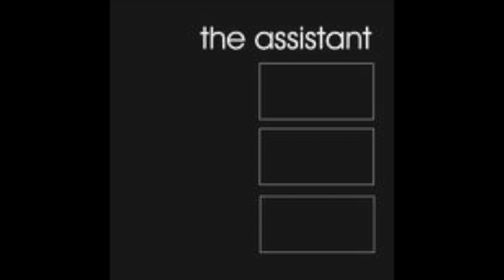The Assistant - The Assistant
1. Humyn Capital
2. People Vs. The State
3. I Don't Believe
4. Sequel
5. Five Year Old Mentality
6. Route 18
7. Training Wheels Or No Hands
8. Isabelle Hates Charlie
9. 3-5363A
10. F.orever A.ngry At M.y I.nner L.ove For Y.ou
11. Cyclic
12. 93,800 Hours

Released on Alone Records/Milligram Records in 2000